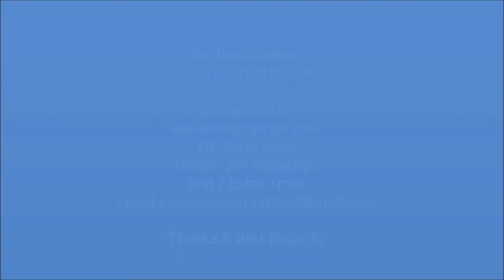Bonnington Jumeirah Lakes Towers Hotel Dubai فندق بونينغتون ابراج بحيرات جميرا دبى 5 نجوم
فندق بونينغتون ابراج بحيرات جميرا Bonnington Jumeirah Lakes Towers Hotel  يصنف ضمن فنادق دبى 5 نجوم
يُقدم هذا الفندق الفاخر المأكولات الرائعة. ويضم التراس الترفيهي بالطابق 11 جيم أكثر حداثة ومسبح لا متناهي يوفر إطلالات خلابة على أفق ناطحات السحاب في مدينة دبي.
تحتوي الغرف في Bonnington Jumeirah على تلفزيونات بشاشة مسطحة مع نظام تلفزيون تفاعلي مع قنوات فضائية. وتشتمل الحمامات الواسعة على مرافق دش مطري. وتتوفر مرافق صنع الشاي والقهوة في الغرف.